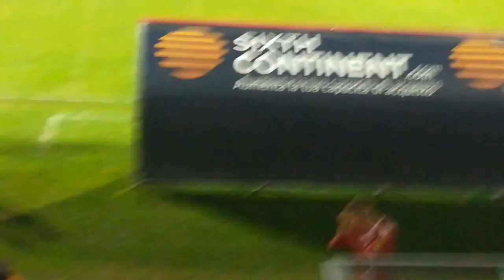REGINALDO SHOW!! REAZIONE LIVE A MONZA-GIANA!! IL DERBY DELLA BRIANZA [TRIBUNA]